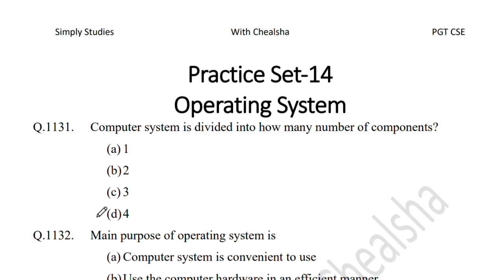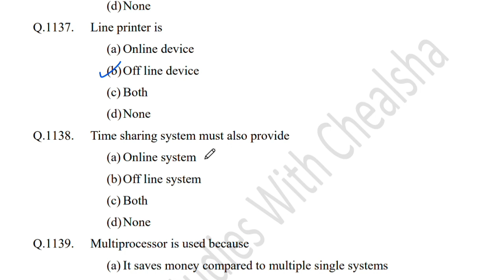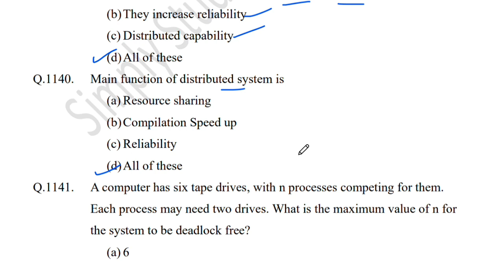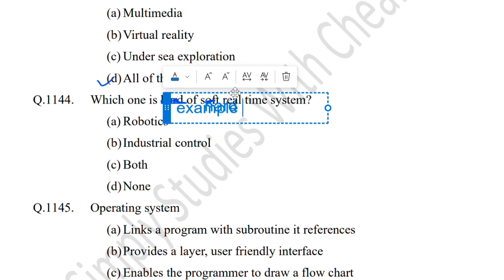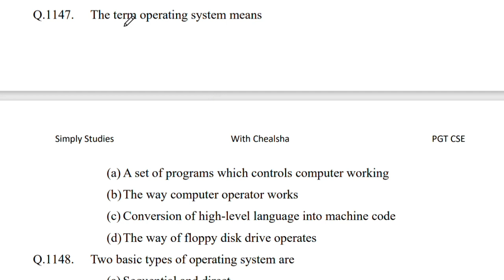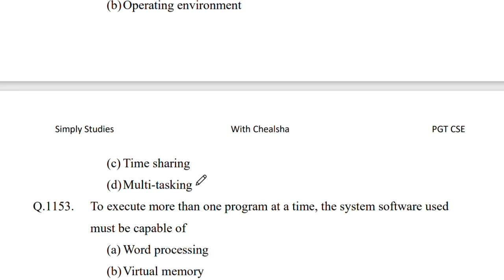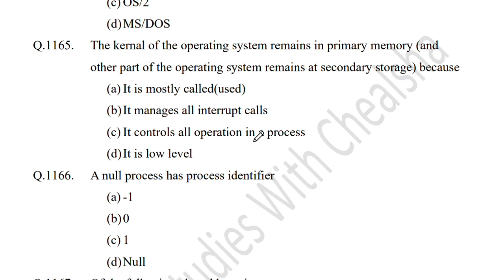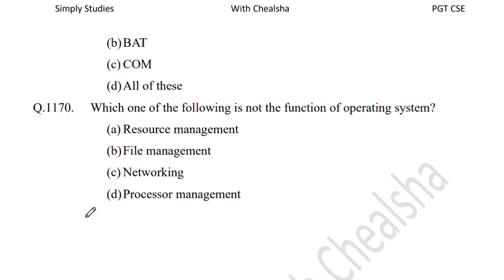Operating System Question for PGT Exam | EMRS Computer Exam | BPSC Computer Class | By Chealsha